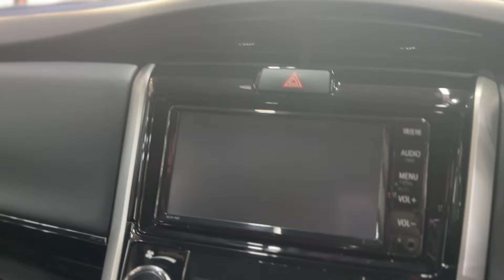TOYOTA AXIO HV G 2019: ২০২৪ এ রিকন্ডিশন মার্কেটের অবস্থা, প্রাইস ও ভবিষ্যতে 𝐀𝐗𝐈𝐎 এর বিকল্প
💥𝐓𝐎𝐘𝐎𝐓𝐀 𝐀𝐗𝐈𝐎- বাংলাদেশের জাতীয় গাড়ি বললে কি খুব বেশি ভুল হবে? গাড়ির সম্পর্কে সামান্যতম আইডিয়া ও যার আছে, উনিও কিন্তু আপনাকে আপনার প্রথম গাড়ি অথবা হেভি রেগুলার ডিউটি করার জন্য 𝐀𝐗𝐈𝐎 কেই বেছে নিতে বলবেন। 👍

⚜২০২৪ এ এসে এক্সিও গাড়ির মার্কেটে কি অবস্থা এবং ভবিষ্যতে 𝐀𝐗𝐈𝐎 এর বিকল্প হিসেবে কোন গাড়িটা বেছে নিতে পারেন- চেষ্টা করেছি ভিডিওতে সেই বিষয়গুলো নিয়ে কথা বলার জন্য। ⭕
✅যারা গাড়ি কেনার প্ল্যান করছেন অবশ্যই সম্পূর্ণ ভিডিওটি দেখলে উপকৃত হবেন বলে আমরা মনে করি।🎇

🔴⚫ কেন আপনার পছন্দের গাড়িটি অটোমো জাপান থেকে কিনবেন?
১. জেনুইন অকশন গ্রেড এবং মাইলেজ
২. বেস্ট প্রাইস নিশ্চিত করা
৩. দ্রুততম সময়ের মধ্যে শিপমেন্ট এবং ডেলিভারি
৪. সহজে এবং ঝামেলাবিহীন ব্যাংক লোন সুবিধা
৫. নিজস্ব ওয়ার্কশপ থেকে সর্বোচ্চ বিক্রয়োত্তর সার্ভিসিং সুবিধা প্রদান করা
৬. দ্রুততম সময়ের মধ্যে রেজিস্ট্রেশন কমপ্লিট করা
৭. ইন্সুরেন্স এবং অন্যান্য কার ডেকোরেশন এর সুবিধা।
৮. স্পেয়ার পার্টস সাপোর্ট
৯. জাপান লাইভ অকশন থেকে আপনাদের পছন্দমত যেকোন গাড়ি কেনার সুযোগ এবং ফ্রি কাউন্সেলিং
১০. এক বছরের ইঞ্জিন, গিয়ার বক্স এবং হাইব্রিড গাড়ির ক্ষেত্রে ব্যাটারি উপর সার্ভিস ওয়ারেন্টি

✅𝑾𝒆 𝑷𝒓𝒐𝒗𝒊𝒅𝒆 𝑮𝒆𝒏𝒖𝒊𝒏𝒆 𝑨𝒖𝒄𝒕𝒊𝒐𝒏 𝑮𝒓𝒂𝒅𝒆 & 𝑴𝒊𝒍𝒆𝒂𝒈𝒆 𝑶𝒏𝒍𝒚. 𝑻𝒓𝒖𝒔𝒕 𝒐𝒏 𝒖𝒔 & 𝒗𝒆𝒓𝒊𝒇𝒚 𝒕𝒉𝒆 𝒂𝒖𝒄𝒕𝒊𝒐𝒏 𝒔𝒉𝒆𝒆𝒕 𝒘𝒊𝒕𝒉 𝒄𝒐𝒏𝒇𝒊𝒅𝒆𝒏𝒄𝒆!!

🚩Showroom Address: 5/13, Satmasjid Road, Block# D, Lalmatia, Dhaka

WARNING:
This content is original and exclusively copyright to AUTOMO JAPAN. Violation of this copyright lead to legal actions.